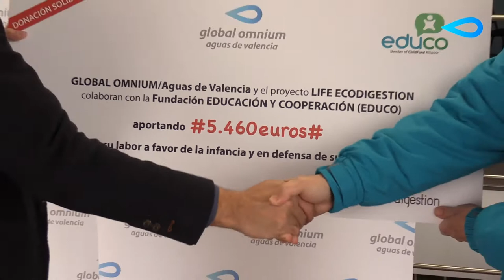Donativo del proyecto LIFE ECOdigestion a la Ong Educo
Acto de entrega del donativo que Global Omnium, en base al importe de las inscripciones de la Jornada que organizó sobre el proyecto LIFE Ecodigestion, realizó a la Ong Educo apoyando sus iniciativas en favor de la infancia